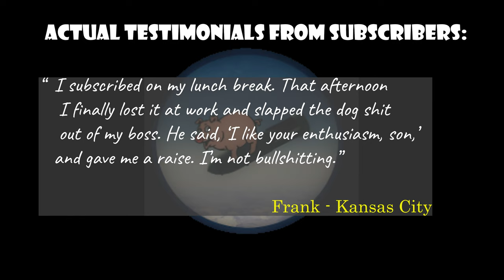"Bring The Noise" TAW 2.0 Tactical Air War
Lots of changes this time, lots of opinions on said changes, lots of unhappy campers, lots of accusations, counter-accusations, antagonizing rhetoric, name-calling, overdramatic proclamations, etc. I side-stepped the drama and just played.

Had to make an assload of adjustments to the new normal, not a shitload or a fuckload, but quite a few:

1) My long-favored, high-speed, one-pass-and-run spam bomb thing is now easily dealt with by flak AI activating to the presence of opposing aircraft from such a long distance they're basically already pointing at the aircraft and scratching their asses, waiting for it to come within range. They are shooting long before you can get anywhere close to bomb drop. Not every time, but most of the time.

2) Due to the afore-mentioned AAA change,  I was resigned to doing something I'm not crazy about - getting down in the weeds and duking it out with the AAA. And since I'm not xjammer and need some fellow criminals to do that AAA thing, I hitched my wagon to a large and very capable group - SCG - long-time friends and a pleasure to fly with.

3) Wasn't crazy about having to fly a 109 Jabo at the beginning, but didn't mind flying the Stuka at all.

4) You can still fly solo ground attack in TAW provided you don't mind getting killed and captured a lot, judging by the stats of solo artists I viewed. Appears LG is nearing success of their goal to discourage individual flights and promote the group approach.

5) I anticipate future changes to the point system for people primarily flying fighters. As a dedicated ground attacker myself, there's very little incentive for fighters to fly escort missions, and I don't want them down at the treetops with me strafing trucks for points like bums checking pay phones for loose change; I want them overhead watching my back.

I don't post videos on the forum anymore. In fact, I generally steer clear of the place as part of my low-toxin diet regimen. Consequently, the days of me toning shit down lest some triggered little twat lip runs screaming to tattle on me to a moderator are over. If you are unfamiliar with my work, or if the deliberately conspicuous thumbnail is not sufficiently indicative of what awaits, here's some advice: 1) Watch it ALONE. 2) Play it LOUD.

Song Title: Bring the Noise
Artists: Anthrax & Public Enemy
Album: Attack of the Killer B's